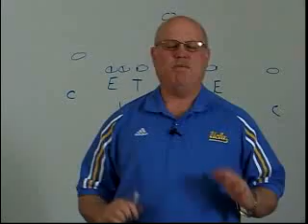Winning with the 4-3 Defense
Coach Kerr has turned UCLA into one of the top defensive football teams in the nation using the 4-3 defense. In his first season with UCLA, the Bruins defense ranked 18th nationally and second in the Pac-10 in total defense and tied for the league lead in fewest defensive touchdowns allowed.